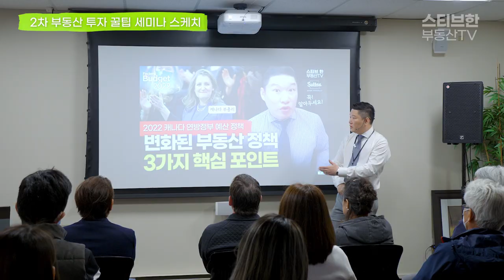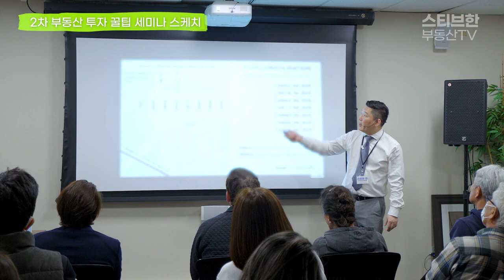감사합니다 ^^ 2차 꿀팁 세미나 현장 스케치 영상 | 스티브한 밴쿠버 부동산 TV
'2차 부동산 투자 꿀팁 세미나'에 자리를 꽉 채워주신 모든 분들께 진심으로 감사의 말씀 드립니다. ^^

앞으로도 달달한 부동산 꿀팁 가지고 다시 찾아 뵙겠습니다. 감사합니다~